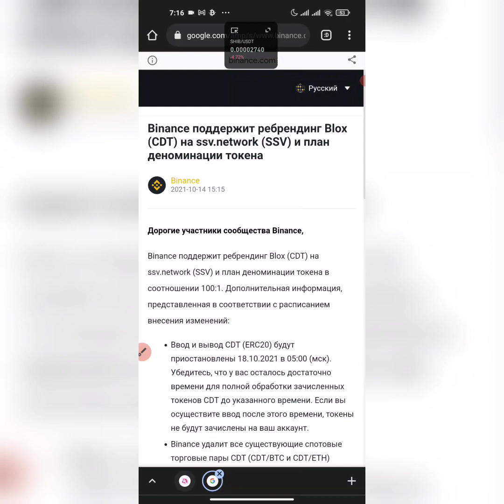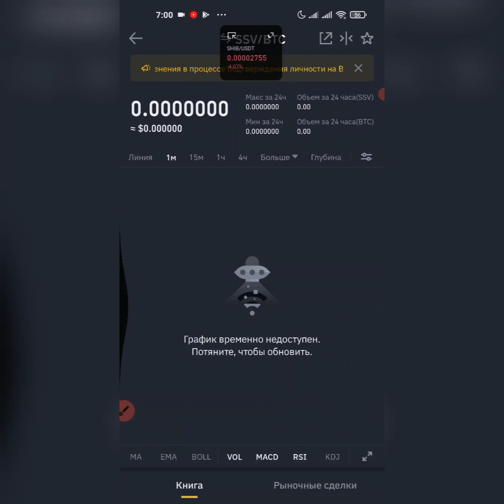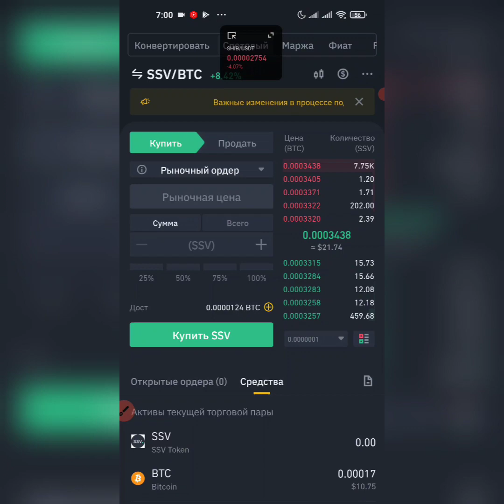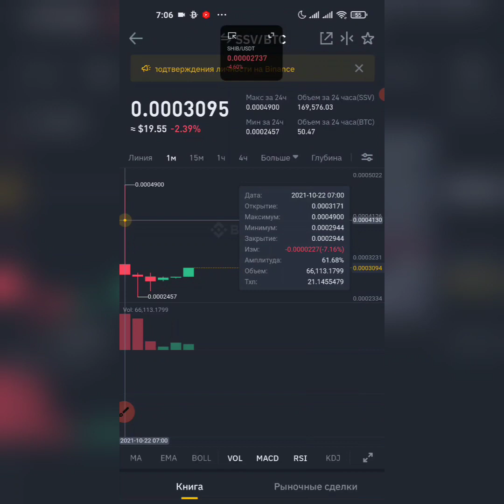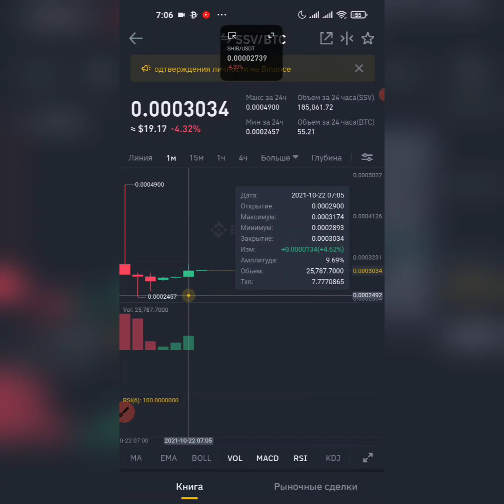Эксперимент покупка в первые минуты после листинга криптовалюты SSV деноминаци BLOX CDT пары ETH BTC